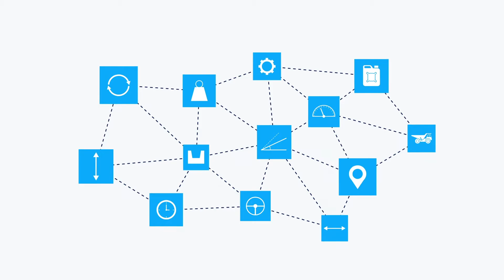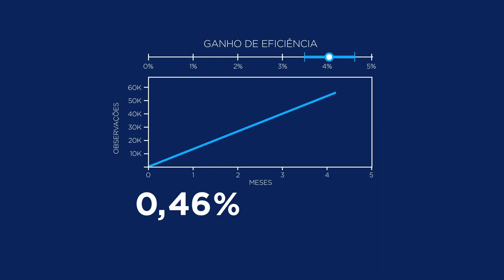Teste de Petroquímicos | Cascadia Scientific Inc.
Descubra a verdadeira eficiência de produtos petroquímicos destinados a equipamentos de mineração. Com a alta precisão da medição de consumo de combustível é possível monitorar os benefícios propostos por novos lubrificantes, diesel, aditivos e entre outras novas tecnologias que prometem redução no consumo de combustível. Os resultados entregues possuem confiabilidade de 95% e sensibilidade de 0,5%.